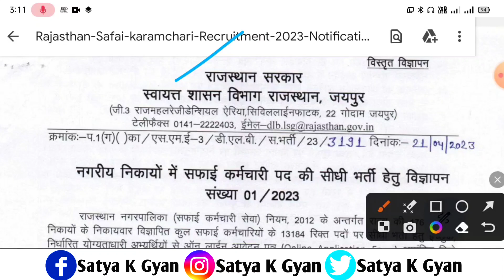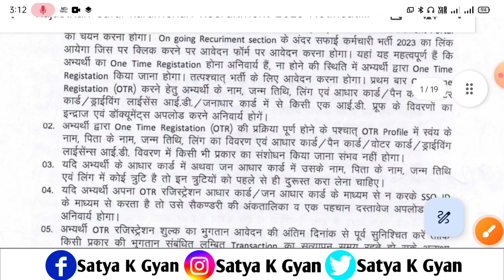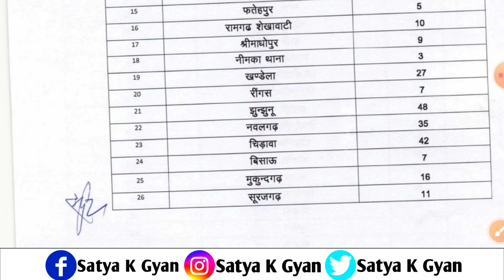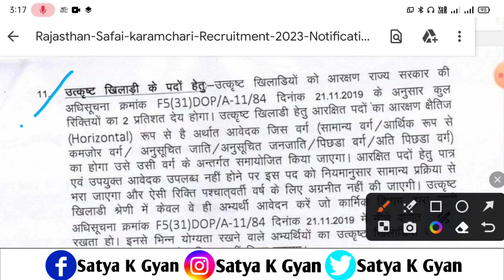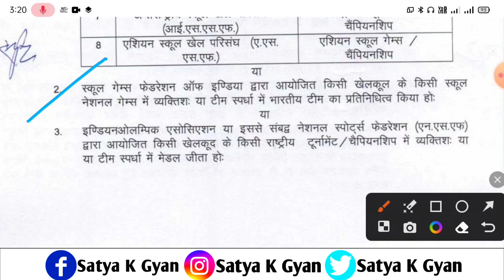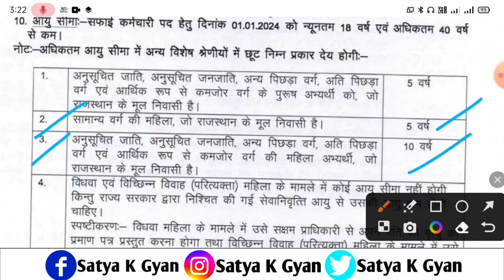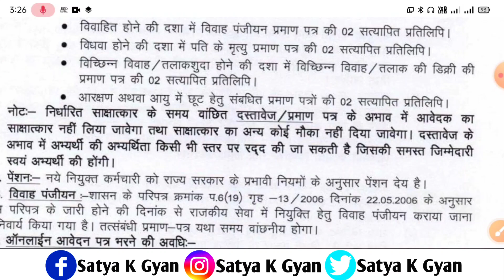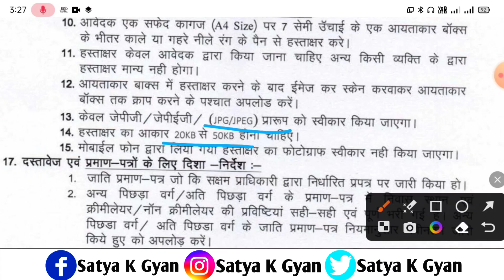Rajsthan Safai Karmchari New Requirement Notification 2023 | Rajasthan Safai karmchari new vacancy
Rajsthan Safai Karmchari New Requirement Notification 2023 Out | Rajsthan Safai Karmchari New Vacancy Notification 2023 Out | Rajsthan Safai Karmchari New Vacancy | Rajsthan Safai Karmchari नई भर्ती 2023

So Hello Dosto Aaj Ki Es Video Me Mai Aap Logo Ko Batane Wala Hun. Rajsthan Safai Karmchari New Requirement Notification Ke Bare Me. So Dosto Rajsthan Sarkar Ki Taraf Se Safai Karmchari Ka Official Notification Jari Kar Diya Gaya Hai.